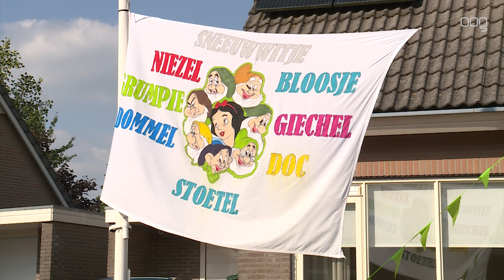Ten Boer viert na vijf jaar afwezigheid weer haar vertrouwde Feest- en Lichtweek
Kermis, muziekkorpsen, versierde straten en volop theater, sport en spel. Ten Boer viert na vijf jaar afwezigheid eindelijk weer haar vertrouwde Feest en Lichtweek.

Met tal van activiteiten voor jong en oud hebben de inwoners van Ten Boer hun best gedaan om de straten te versieren. Het thema van dit jaar was sprookjes, wat vooral in de avond voor een mooi gezicht zorgde met alle versieringen in de straten.

De feestweek duurt nog tot komende zaterdag. Dan wordt de week afgesloten met een festival, een eindfeest en vuurwerk. Meer informatie is te vinden op website van Dorpsbelangen Ten Boer.

&nbsp;